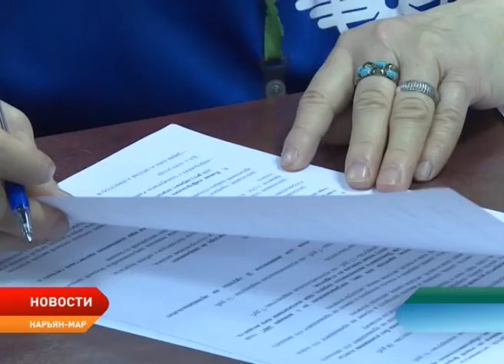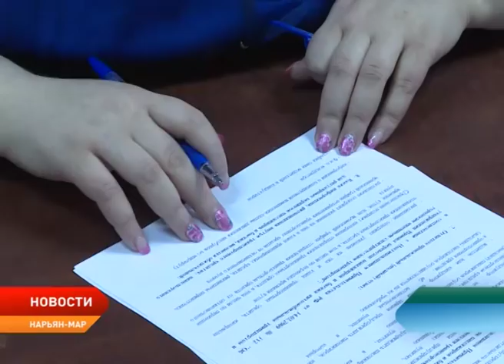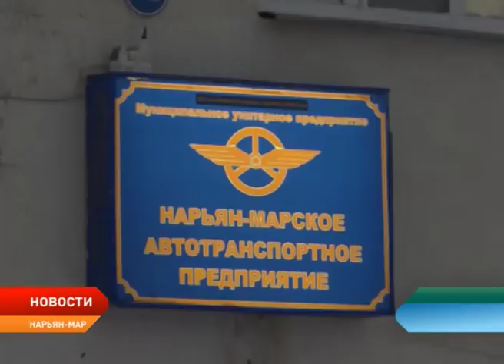Лучший кондуктор Ненецкого округа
В столице Заполярья завершился конкурс мастерства среди кондукторов Нарьян–Марского автотранспортного предприятия. Соревнования проходили в несколько этапов – общественное голосование, теоретические и практические задания. Свои знания в сфере обслуживания пассажиров показали 11 сотрудников АТП. Кто же стал лучшим?